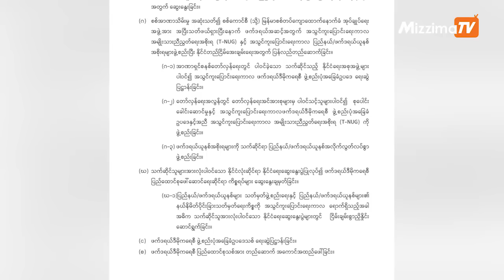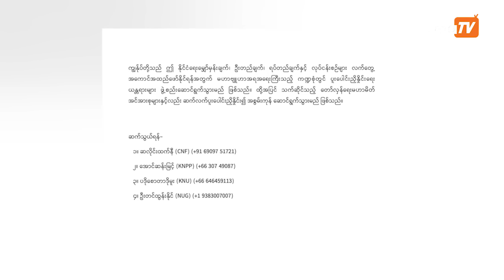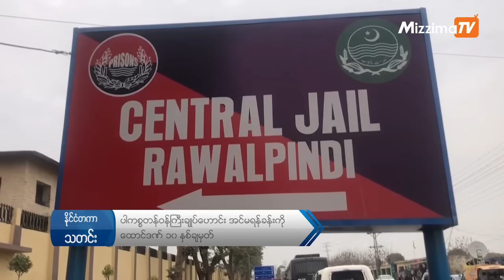ဇန်နဝါရီလ ၃၁ ရက်နေ့၊ မွန်းလွဲ ၂ နာရီ Mizzima News Hour မဇ္စျိမသတင်းအစီအစဥ်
01:01-နိုင်ငံရေးမှာ စစ်တပ်ပါဝင်နေခြင်း အဆုံးသတ်ရန်၊ အခြေခံ ဥပဒေအသစ် ရေးဆွဲရန် အပါအဝင် ဘုံသဘောထားရပ်တည်ချက်များကို  NUG ၊ KNU ၊ KNPP နဲ့ CNF တို့ ကြေညာတဲ့သတင်း

05:01- ပါကစ္စတန်ဝန်ကြီးချုပ်ဟောင်း အင်မရန်ခန်းကို ထောင်ဒဏ် ၁၀ နှစ်ချမှတ်တဲ့သတင်း

06:18- စစ်တပ်နဲ့ ပတ်သက်သော အသိုင်းအဝိုင်းတွေကသာ လေလံဝင်ဆွဲနိုင်သည့် ခြံအမှတ် (၅၄)

11:22-  ပါကစ္စတန်အနောက်ပိုင်းမှာ ပစ်ခတ်မှုအတွင်း စစ်သွေးကြွ ၆ ဦးသေဆုံးတဲ့သတင်းအပါအဝင် အခြားစိတ်ဝင်စားဖွယ် သတင်းတွေကိုလည်း တင်ဆက်ပေးသွားမှာပါ။